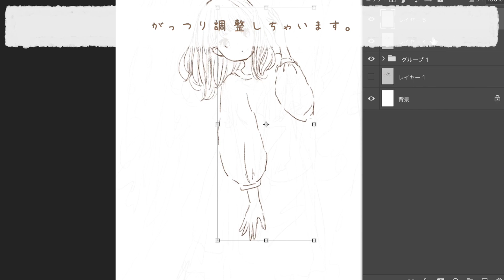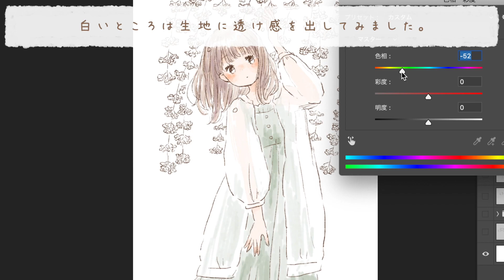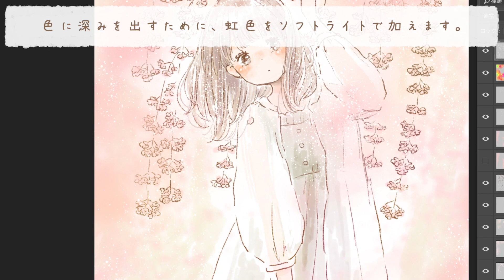枝垂れ桜と女の子を描いてみた【解説付きイラストメイキング】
こんにちは！
イラストレーターノmomochyです。

前回の動画は突然の実写（！）でしたが、
今回は通常運転でオリジナルイラストのメイキングになります♩

こちらは毎月配布しているカレンダー用に、枝垂れ桜をモチーフにして描きました。
制作時間は1時間10分です❁

解説付きですので、ぜひ文字の方も読みながらご覧になっていただければ幸いです。

BGM使用の許可をいただきました。

音符フルート/ギター*ひぐらしのなく頃に - you 歌詞付き / ぽわ